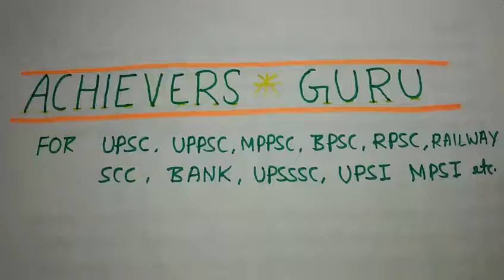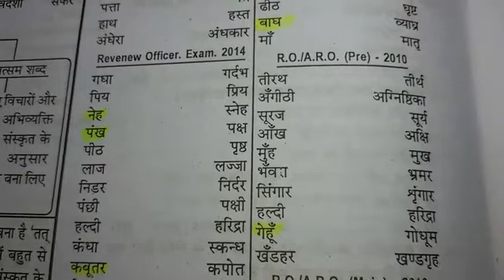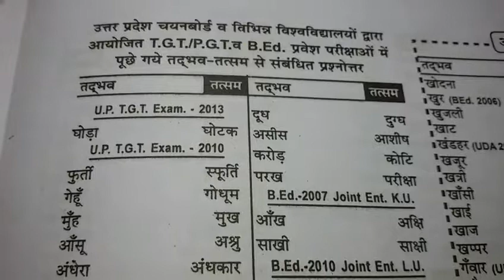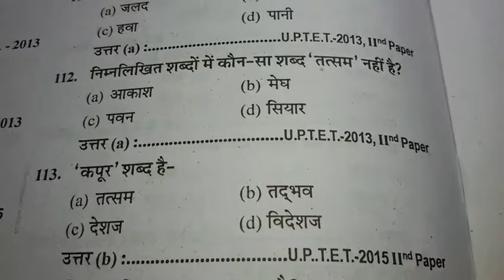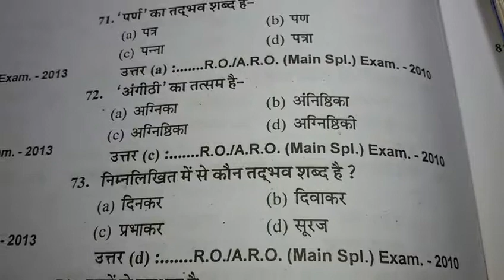तत्सम , तद्भव, विदेशी, देशज और संकर शब्द भाग- 2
हिंदी के महत्वपूर्ण नोट्स